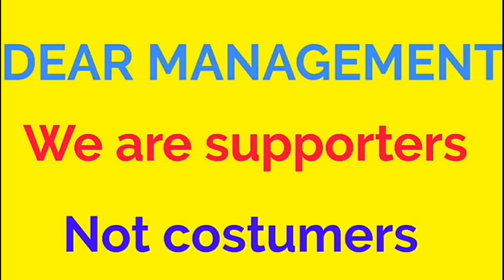blasters new player in kochi